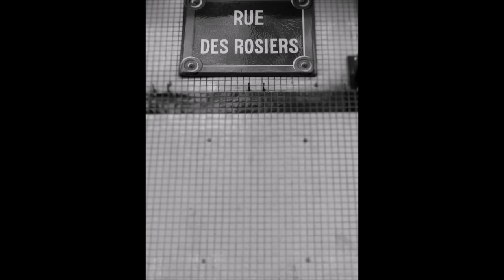fks la rue des rosiers